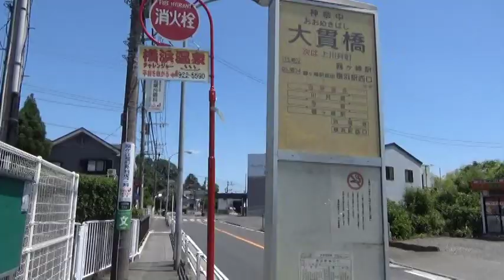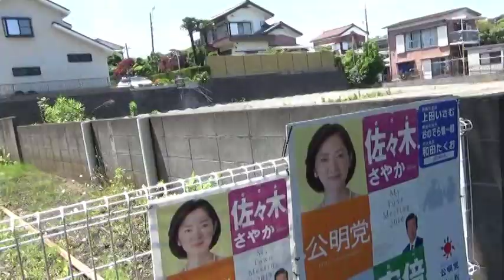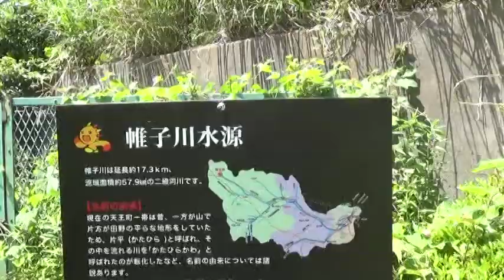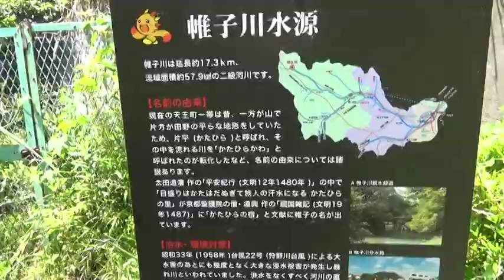【横浜 帷子川】河口から水源までの旅【その8最終回】亀甲山～源流■2019年5月‹令和元年›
横浜市内16号線沿いを流れる帷子川の、河口付近から源流までを追うシリーズ！
第八弾は、亀甲山バス停付近から源流（水源）までのの景色をお送りいたします。
2019年5月令和元年の撮影です。